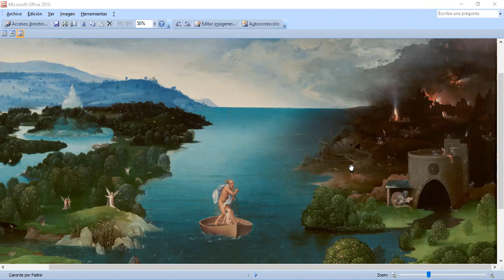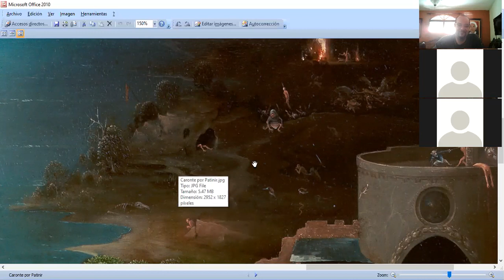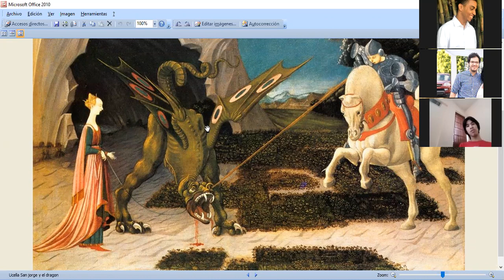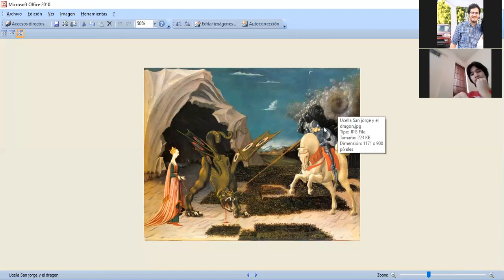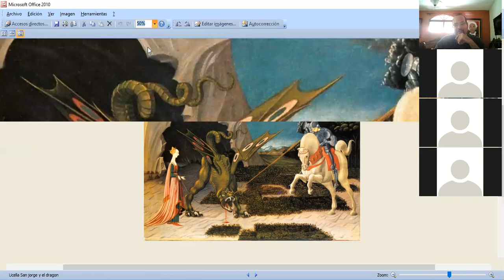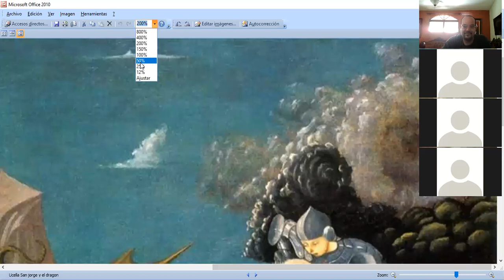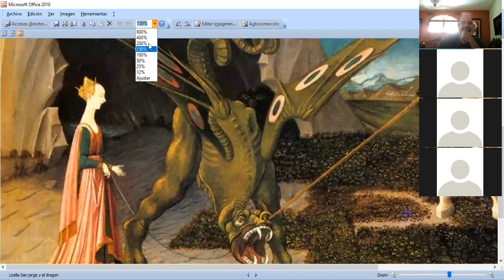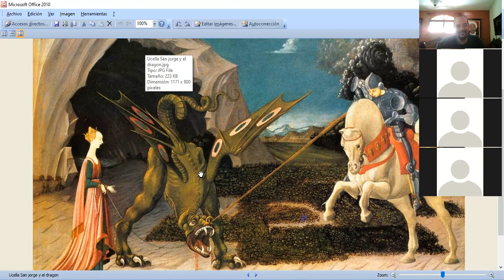2da parte sexta semana los cinco niveles narrativos en la pintura del Renacimiento